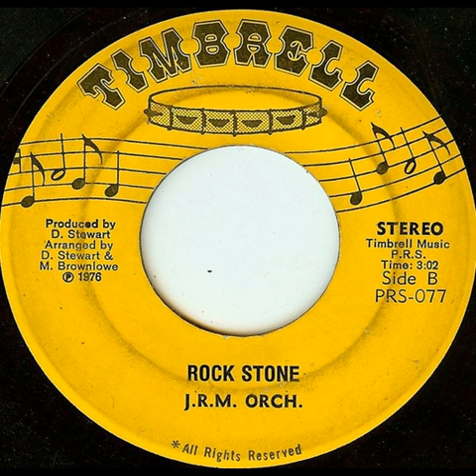Delano Stewart + J.R.M. Orch. – Heart Of Stone + Rock Stone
7'' Timbrell
1976 Enjoy!!
Producer, Arranged By, Written-By – D. Stewart